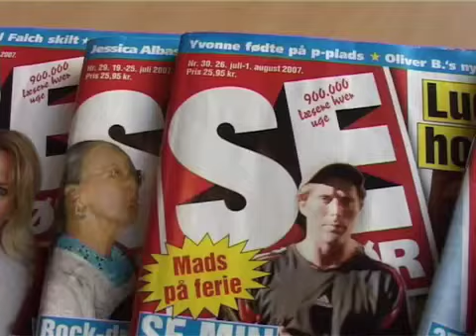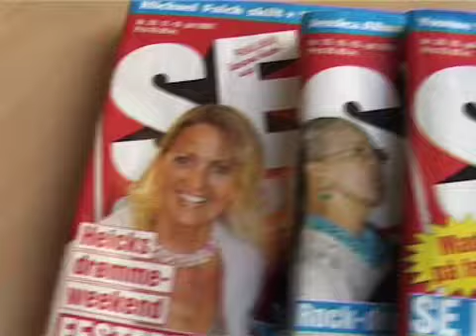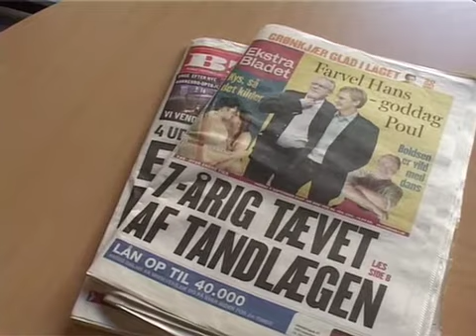Portræt af Martin Vendelbo - Portrayal of Martin Vendelbo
Film made by students at Danish School of Journalism.
Indslaget er produceret af studerende ved Danmarks Journalisthøjskole.

Linda Corfitz, Michael Müller og Christian Larsen